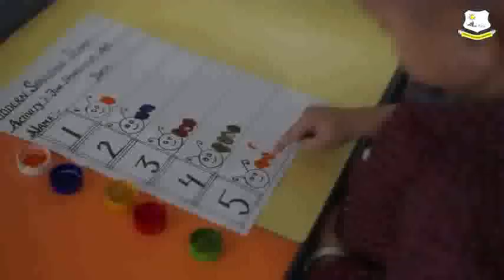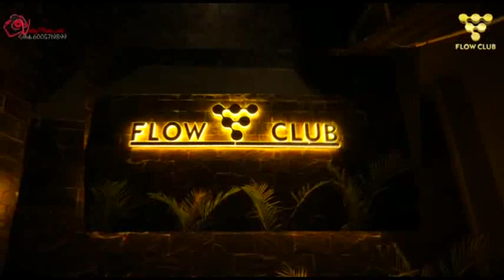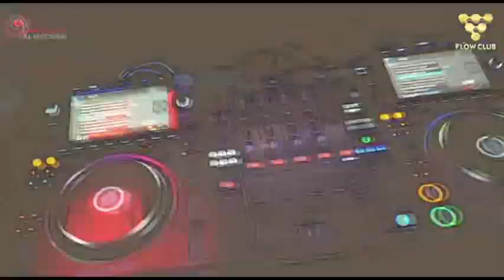वार्ड न 39 में गली निर्माण के लिए क्रेडिट वॉर शुरू